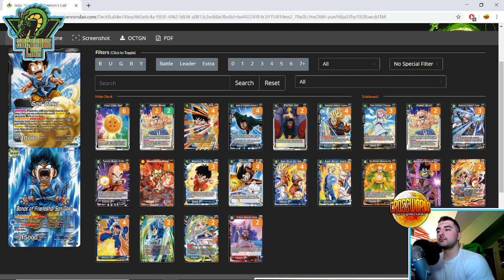1ST PLACE Blue Skilless Deck Profile & Player Interview - ARG Indy 2019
Check out Thomas Higgins' in depth deck profile and player interview discussing the Blue Skilless deck he used to win ARG Indy over the weekend!

-Proud member of the Super Tuber OrganiZation!